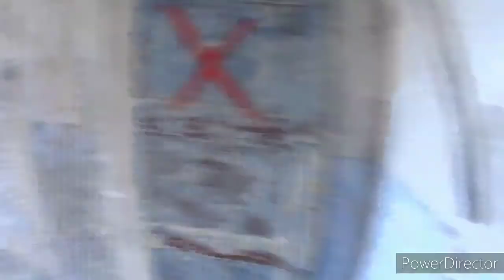The Cleaners "T-Haus erobert "